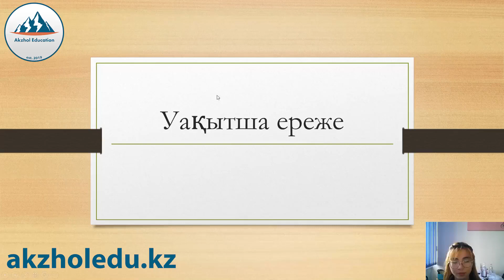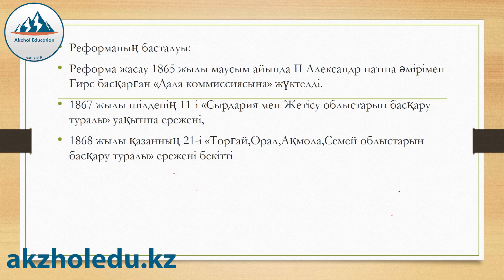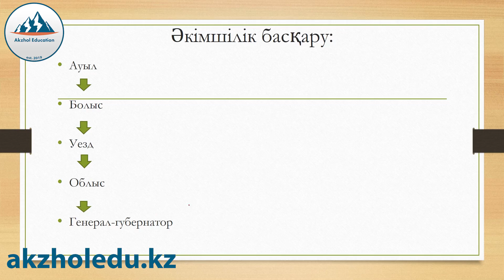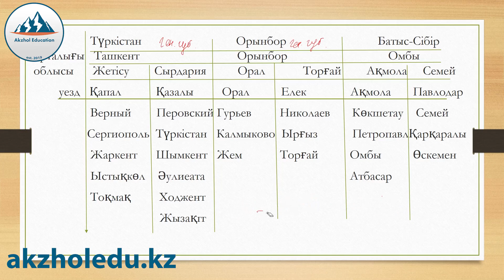39 ҚЫСҚА ДА НҰСҚА ТАРИХ. УАҚЫТША ЕРЕЖЕ